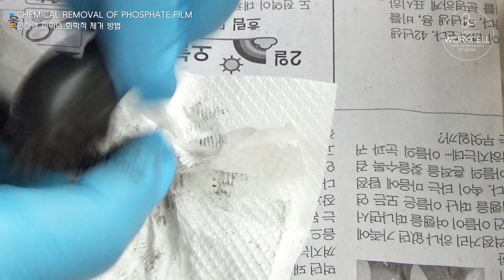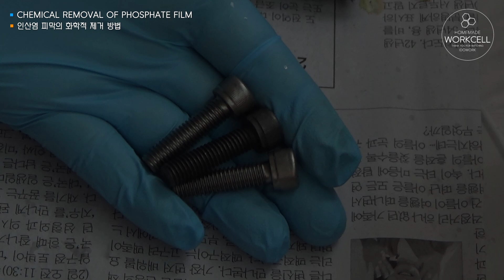🟠 인산염 피막의 화학적 제거 방법 (오래된 공구의 표면 녹까지 제거 가능) | Chemical removal of phosphate film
인산염 피막의 화학적 제거 방법에 관한 영상입니다.
표면에 발생한 녹제거도 가능합니다.